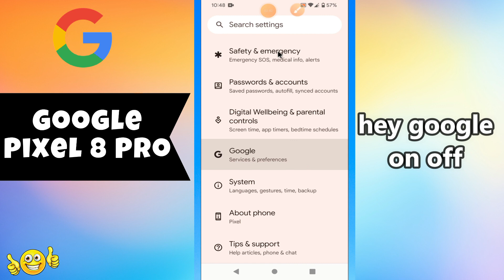Hey google on off Pixel 8 Pro || How to enable disable hey google || Hey google settings